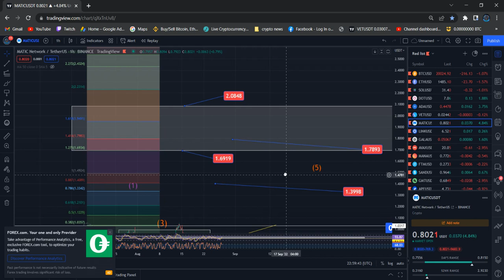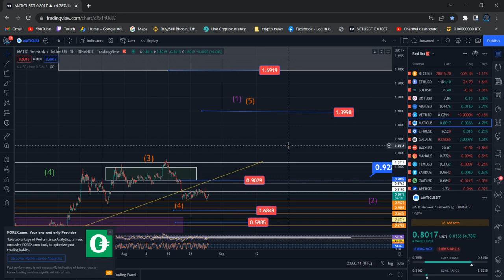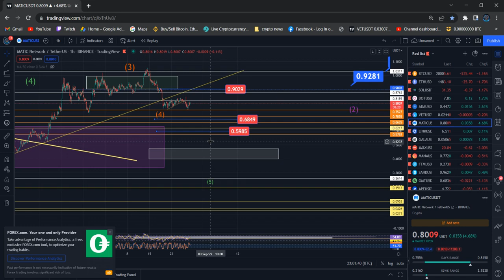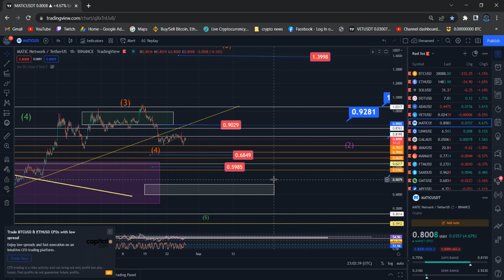Polygon MATIC Technical Analysis Price News Today and Elliott Wave Analysis Price Prediction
Polygon MATIC Price News Today Technical Analysis and Elliott Wave Analysis and Price Prediction In this video I talk about the Polygon MATIC  Cryptocurrency price and carry out a technical analysis. I also talk about my Polygon MATIC  Elliott Wave count and discuss where the price could be going next.

POLYGON MATIC EYES MASS ADOPTION IN SCALABLE USER FRINDLY DAPPS  (POLYGON MATIC NEWS). POLYGON MATIC PRICE AND WHAT POLYGON MATIC IS DOING RIGHT NOW TO EXPAND THEIR BUSINESS INTO SCALABLE USER FRINDLY DAPPS. POLYGON MATIC NEWS TODAY. LATEST NEWS ON POLYGON MATIC.

Polygon MATIC Price Update Today. this video all about Elliott wave price analysis how market movement and Polygon MATIC technical information and Elliott wave price prediction.

Polygon MATIC I will discuss Elliott wave count and price target could be going next.

What Is Polygon (MATIC)?

Polygon (previously Matic Network) is the first well-structured, easy-to-use platform for Ethereum scaling and infrastructure development. Its core component is Polygon SDK, a modular, flexible framework that supports building multiple types of applications.

Polygon boasts of up to 65,000 transactions per second on a single side chain, along with a respectable block confirmation time of less than two seconds. The framework also allows for the creation of globally available decentralized financial applications on a single foundational blockchain.

What Makes Polygon Unique?

Polygon is self-described as a Layer 2 scaling solution, which means that the project doesn't seek to upgrade its current basic blockchain layer any time soon. The project focuses on reducing the complexity of scalability and instant blockchain transactions.

Binance Team